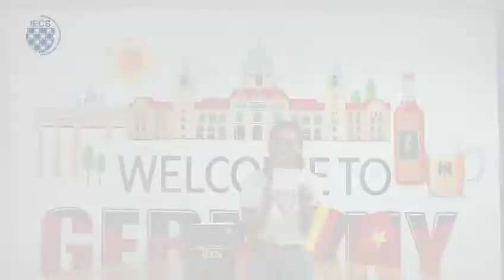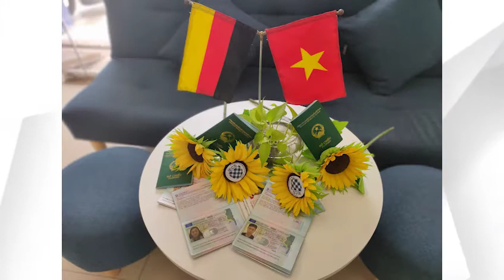Review du học nghề tại Đức của IECS: Cảm xúc khi cầm VISA trên tay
Cùng lắng nghe 2 bạn Linh và Thảo review du học nghề tại Đức qua trung tâm IECS. Từ những ngày đầu học tiếng cho đến khi xin visa du học Đức, hai bạn đã được IECS hỗ trợ như thế nào?

Bạn có gặp khó khăn gì trong quá trình làm hồ sơ và xin visa du học Đức hay không?

IECS – DỊCH VỤ TỪ TÂM – CHẤT LƯỢNG XỨNG TẦM
IECS là Công Ty uy tín chuyên về lĩnh vực tư vấn Du Học Đức – đặc biệt là Du Học Nghề Đức, với kinh nghiệm xử lý hơn 500 hồ sơ theo chương trình Du Học Nghề Đức ngành Điều Dưỡng và Du Học Nghề Đức Nhà Hàng-Khách Sạn. Chúng tôi cung cấp các khoá học tiếng Đức chất lượng cao, giá cả hợp lý nhất tại Tp.HCM và Hà Nội cùng các tỉnh khác như Vũng Tàu, Quảng Bình, Thanh Hóa, Hà Tĩnh, Huế...
🏘 Văn phòng tại HCM: 48 Nguyễn Xuân Khoát, Q. Tân Phú, Hồ Chí Minh
🏘 Văn phòng tại Quảng Bình: 457 Lý Thường Kiệt, Bắc Lý, Đồng Hới, Quảng Binh
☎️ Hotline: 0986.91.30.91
🏘 Văn phòng tại HN: số 30 ngõ 168 Đường, Đường Nguyễn Xiển, Hạ Đình, Thanh Xuân, Hà Nội

Xem thêm bài viết về du học nghề Đức và cách xin visa du học Đức tại đây: